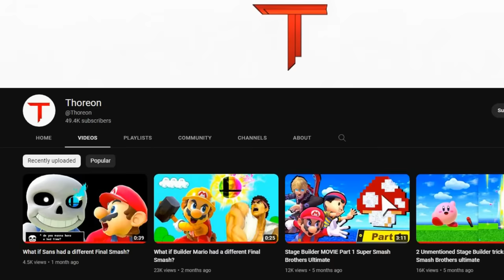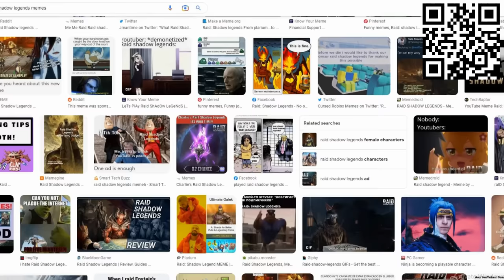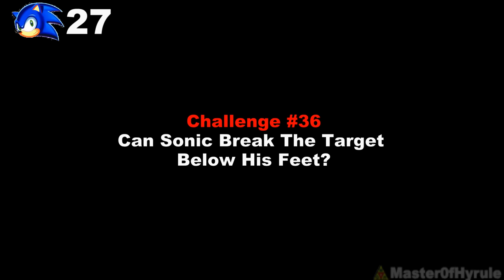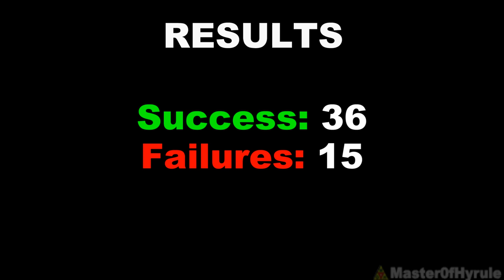Can Sonic Outrun The FASTEST PLATFORM? (Smash Bros Ultimate)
Install Raid for Free ✅ IOS/ANDROID/PC: and get a special starter pack 💥 Available only for the next 30 days

Can Sonic The Hedgehog Complete These 50 Challenges In Super Smash Bros Ultimate?  Including Jumping Challenges, Speed Challenges, Strength Challenges and Final Smash Challenges?

Also, is it possible for Sonic to outrun the fastest platform in the game?

Thanks to @Thoreon and @Prowder for the stages!